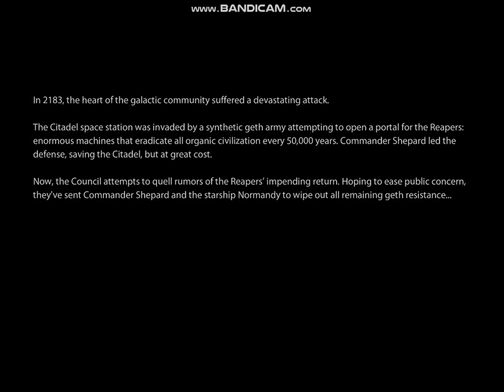MassEffect2 dep nhu the nao